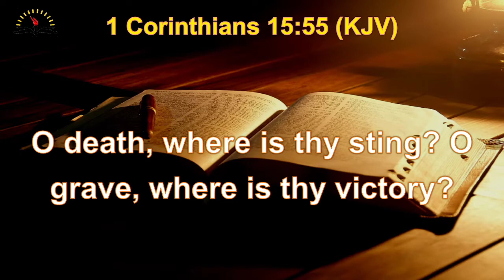FAITH FOR HEALING AND HEALTH || REV ALEXANDER FARANPOJO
HEALING AND HEALTH SERIES